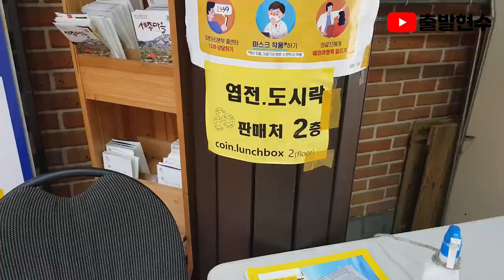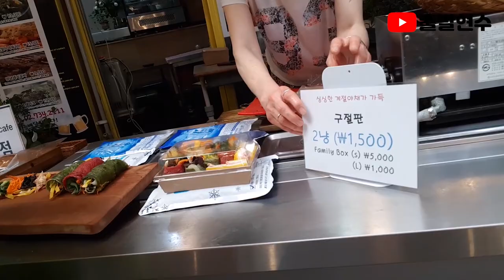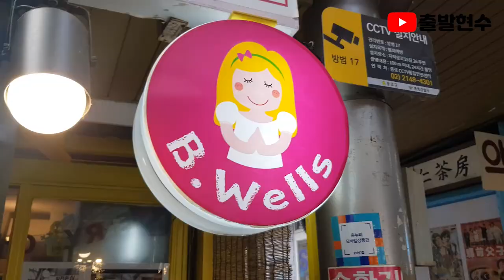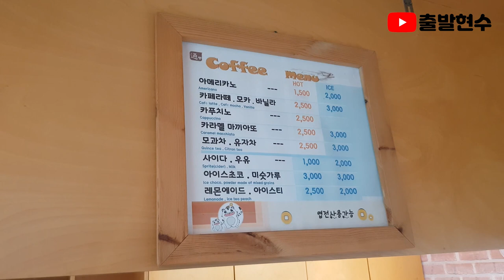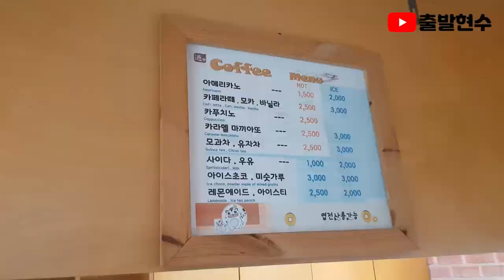시장갔다가 좋은창업아이템이 생겨 가게할까 고민중입니다!! [출발현수의 시장먹방]feat.통인시장 존못남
통인시장에서 좋은음식 좋은사람 많이 만나고 왔습니다!!